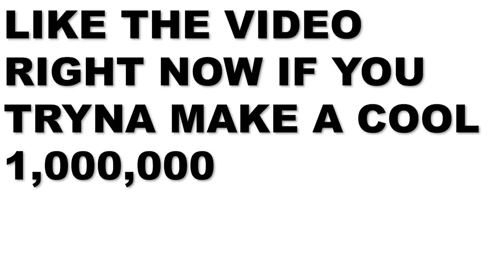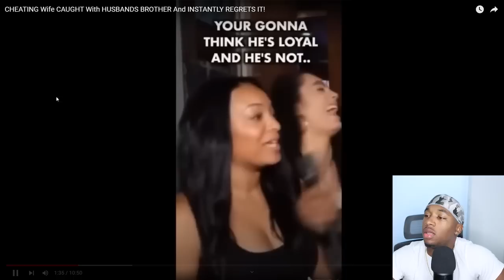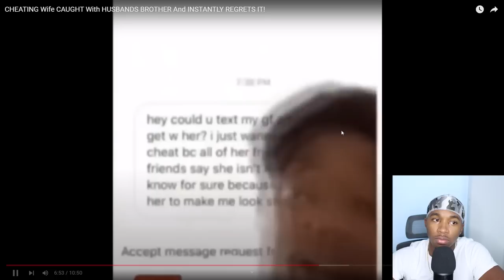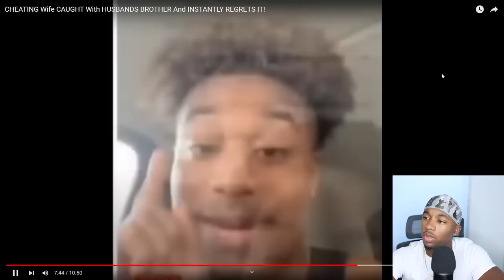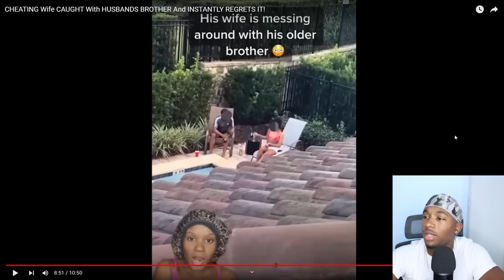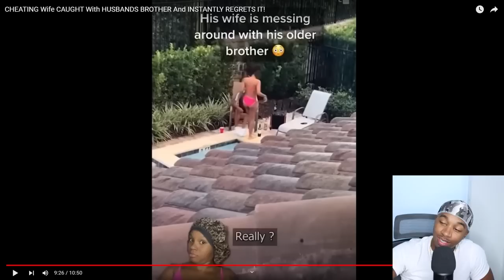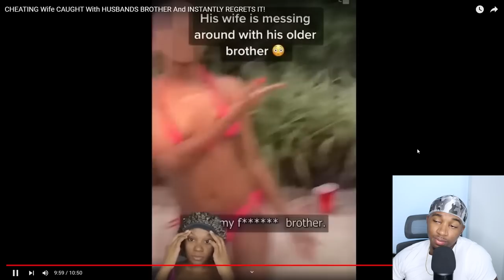CHEATING Wife CAUGHT With HER BROTHER And INSTANTLY REGRETS IT